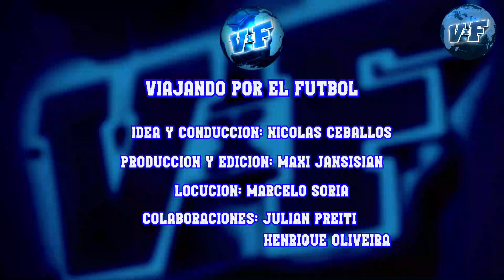📺TODOS LOS GOLES CONCACAF LIGA DE NACIONES 2023-24⚽ Liga C FECHA 3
⚽NO TE PIERDAS los goles con las victorias de bonaire y aruba.

Conducción: Nicolás Ceballos @Ceboceballos
Producción: Maxi Jansi @maxijansi7
Locución: Marcelo Soria @marcelosorialocutor
Colaboraciones: Julián Preiti @bohemioyosoy